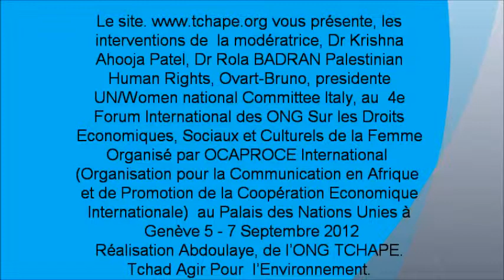Krishna Ahooja Patel, Dr Rola BADRAN Palestinian Human Rights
vous présente, les interventions de la modératrice, Dr Krishna Ahooja Patel, Dr Rola BADRAN Palestinian Human Rights, Ovart-Bruno, presidente UN/Women national Committee Italy, au 4e Forum International des ONG Sur les Droits Economiques, Sociaux et Culturels de la Femme Organisé par OCAPROCE International (Organisation pour la Communication en Afrique et de Promotion de la Coopération Economique Internationale) au Palais des Nations Unies à Genève 5 - 7 Septembre 2012
Réalisation Abdoulaye, de l'ONG TCHAPE. Tchad Agir Pour  l'Environnement.